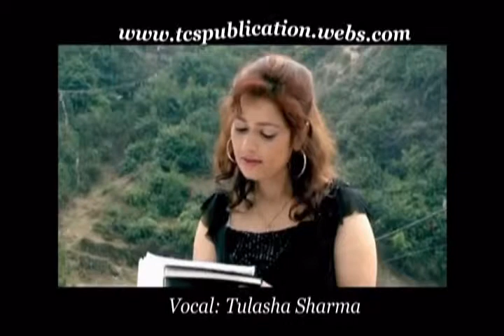Tulasha Sharma Kohi Bhanchha hira Ramro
Tulasha Sharma's Kohi Bhanchha Hira Ramro, Kohi Bhanchha Moti...